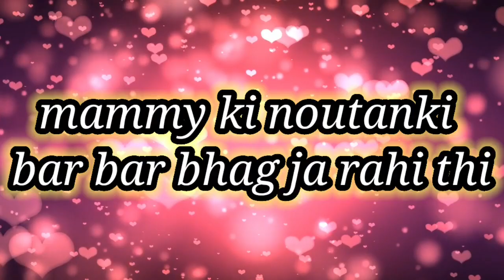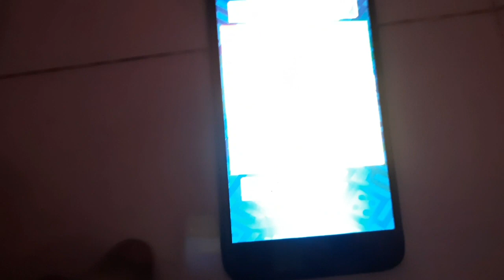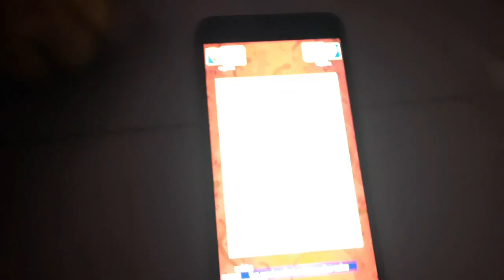Only 1 week for ansu's birthday | She isn't excited | Mammy aur ansu bahut cheating krte h game me 😣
Hiii friends,